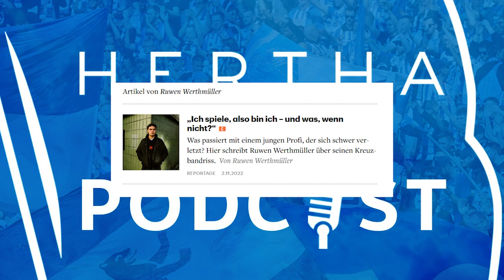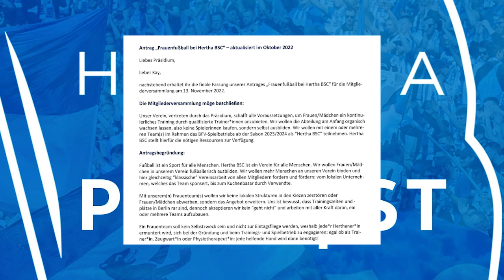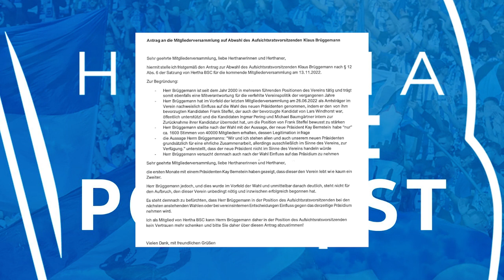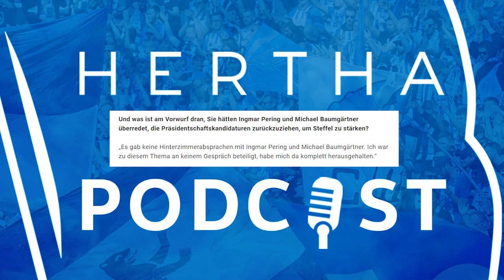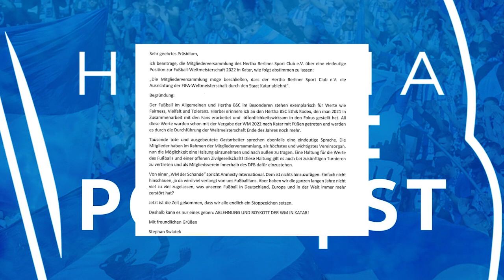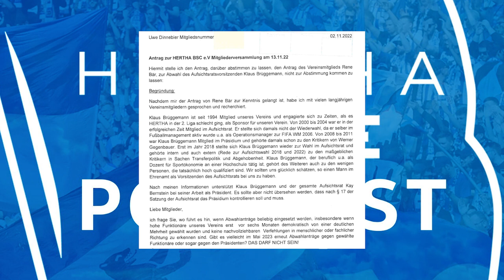Nicht schön, aber Selke 🫡 | Hertha BASE Podcast #213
Unseren Podcast hört ihr am besten in einer Podcast-App oder auf Spotify! Lasst uns hier aber gerne ein Like und ein Abo da, um uns zu unterstützen. Danke!

(Photo by ODD ANDERSEN/AFP via Getty Images)

Wir wünschen euch viel Spaß und freuen uns über eure Kommentare.

Teilt den Podcast gerne mit euren Freund*innen, der Familie oder Bekannten. Wir freuen uns über alle Hörer*innen.

ARTIKEL:
Hier der Abwahlantrag bzgl. Brüggemann: